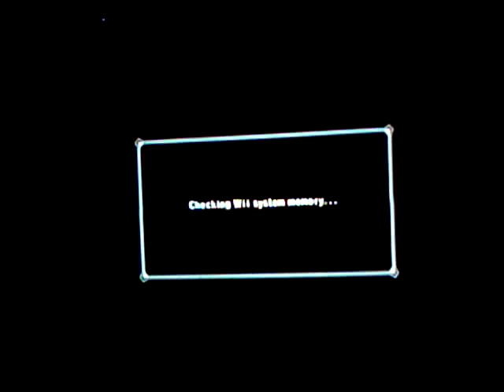Tatsunoko vs Capcom Final Run p26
My final run with this game. Unfortunately nothing too fancy really happens besides me getting my ass whooped on the first 10 something vids.